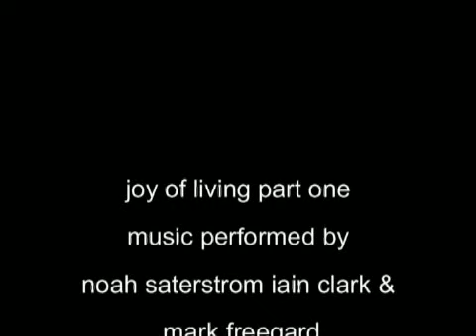The Joy of Living Part One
in memorium - Gail Wylie